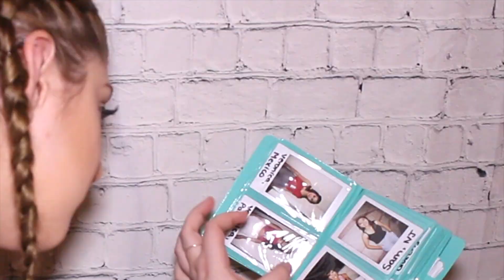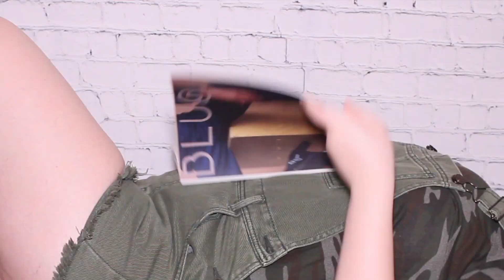Spring Storybook: Waiting For Bae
Whats up babes! Welcome back, to my channel and if you're new I hope you decide to stick around. In today's video, I wanted to try a new series that I think is very unique and interesting. A take on the infamous "look books" here on YouTube, conveyed in the form of a story which shows a compilation of all of my current looks/trends. This storybook is inspired by spring and the theme is about waiting around all day for your spouse/gf/bf/bff (you catch my drift) I hope you guys like all of the outfits in this video, as well as the idea of the video!!

DaniSmithStyle

(P.S. Shout out to Ariana Dibona for filming this for me ily)